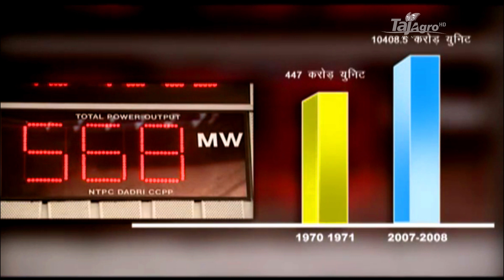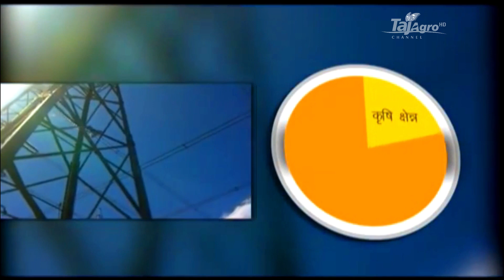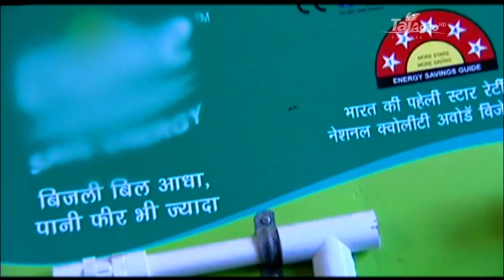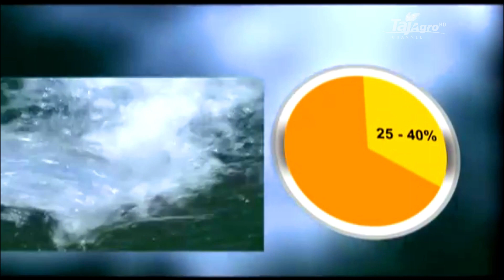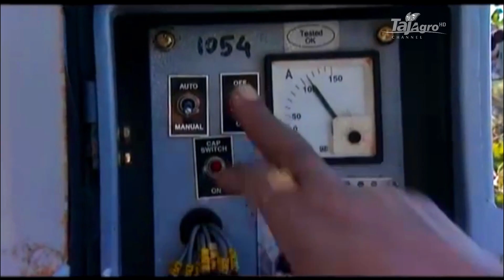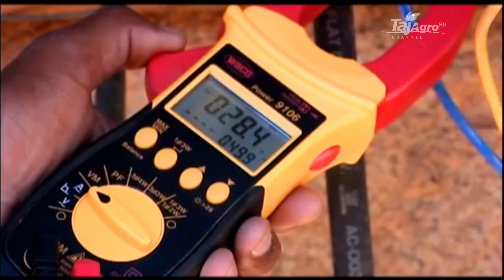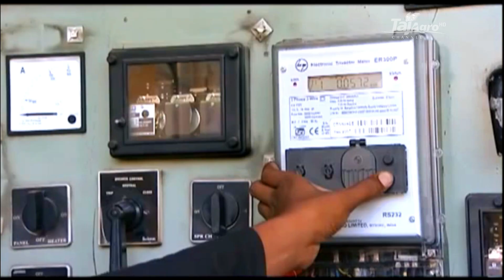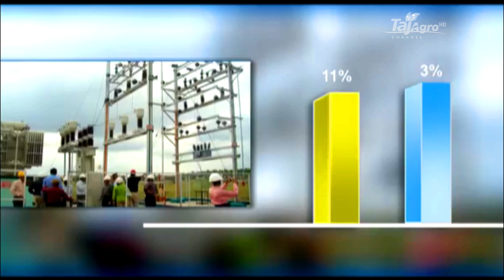Climate Smart Farming In India ('ड्रिप इर्रिगेशन' Drip irrigation in India) *Hindi Exclusive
जल प्रकृति द्वारा प्रदत्त एक ऐसा उपहार है जो न केवल जीवन, बल्कि पर्यावरण के लिए भी अमूल्य है। जैव मंडल की अनेक क्रियाएं जल पर ही निर्भर करती है। भारत गाँवों का देश है। ग्रामीणों की आजीविका का साधन कृषि है और कृषि हेतु सिंचाई जल की व्यवस्था महत्वपूर्ण है। एक अनुमान के अनुसार वर्ष 2030 तक 71 प्रतिशत वैश्विक जल का उपयोग कृषि कार्यों में किया जाएगा। सफल फसलोत्पादन हेतु उन्नत बीज, खाद व उर्वरक, जल, भूमि की तैयारी तथा कीट एवं बीमारियों से फसलों की रक्षा करना आवश्यक है, जिनका समुचित प्रबंधन करके हम कृषि उत्पादन को बढ़ाकर दो गुना या तीन गुना बढ़ा सकते हैं। उक्त फसलोत्पादन के कारकों में जल एक प्रमुख कारक है, क्योंकि पौधों के सम्पूर्ण जीवन काल में इसकी अधिक मात्रा में आवश्यकता होती है। जल की कमी से फसल उगाना लगभग असभंव हो जाता है। कृषि में परंपरागत फसलोत्पादन विधियों को अपनाने से जल का सर्वाधिक क्षति होती है जबकि वर्तमान में जल बचत हेतु अनेक सिंचन विधियाँ एवं खेती की पद्धतियाँ उपलब्ध हैं, जिन्हें अपनाकर प्रति इकाई क्षेत्र से कम जल एवं श्रम से भरपूर पैदावार ले सकते हैं।

जल प्रकृति द्वारा प्रदत्त एक ऐसा उपहार है जो न केवल जीवन, बल्कि पर्यावरण के लिए भी अमूल्य है। जैव मंडल की अनेक क्रियाएं जल पर ही निर्भर करती है। भारत गाँवों का देश है। ग्रामीणों की आजीविका का साधन कृषि है और कृषि हेतु सिंचाई जल की व्यवस्था महत्वपूर्ण है। एक अनुमान के अनुसार वर्ष 2030 तक 71 प्रतिशत वैश्विक जल का उपयोग कृषि कार्यों में किया जाएगा

कृत्रिम रुप से किसी पौधों की जड़ों में धीरे-धीरे सिंचाई जल को बूँद-बूँद करके पहुँचाना ड्रिप सिंचाई कहलाता है। अथवा समुचित मात्रा में नियमित रूप से पौधों के जड़ों में सीधे पानी देने की विधि को ड्रिप अथवा सूक्ष्म सिंचाई निकाय (ड्रिप/माइक्रो इरिगेशन सिस्टम) कहते हैं अथवा टपक सिंचाई वह विधि है, जिसमें प्लास्टिक पाइपों पर स्थापित जल ड्रिपर के द्वारा पौधों की जडों तथा समान रूप में सिंचाई से कम जल प्रयोग करके अधिकतम पैदावार प्राप्त की जा सकती है। इस विधि द्वारा पौंधों के जड़ क्षेत्र में तरल घुलनशील रासायनिक तथा उर्वरकों पोषक तत्वों का प्रयोग भी आसानी से किया जा सकता है। बूँद-बूँद करके जल का प्रयोग भारतीय संस्कृति में अनादि काल से शिवलिंग का सिंचन करने के लिए किया जाता है। साथ ही साथ सनातन हिन्दु धर्म में मतृक को जल देने हेतु भी बूँद-बूँद करके जल को घडें में से सिंचन के लिए प्रयुक्त किया जाता रहा है। परन्तु सिंचाई के लिए बूँद-बूँद जल का प्रयोग हमारे देश में पहले नही किया गया। ड्रिप इरिगेशन का विकास सिम्बाब्रास नाम के इज्राइली वैज्ञानिक द्वारा 1960 में प्रारम्भ किया गया था। मेघालय के मुक्तापुर जिले में बांस की बनी हुई नालियों के प्रयोग से सुपारी के वृक्षों को जल का प्रयोग बूँद-बूँद करके देने की विधियों का पता चला है परन्तु इसे हमेशा से जयन्तिया जन जाति प्रगति के द्वारा प्रयोग किया जाता रहा है। आधुनिक ड्रिप इरिगेशन का प्रचलन भारत में 1970 से प्रारम्भ हुआ, जो वर्तमान में 03 लाख हेक्टेयर तक फैल चुका है और विश्व स्तर पर उभर कर आगे आ रहा है। आज इस विधि का प्रयोग इन सभी क्षेत्रों में किया जाने लगा है जहाँ जल की कमी है तथा जल लवणीय है।